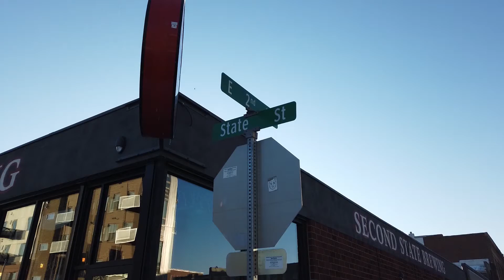Second State Brewing